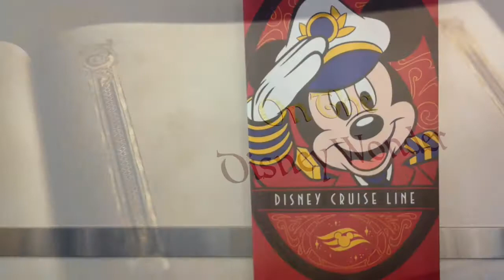Alaska Cruise On The Disney Wonder